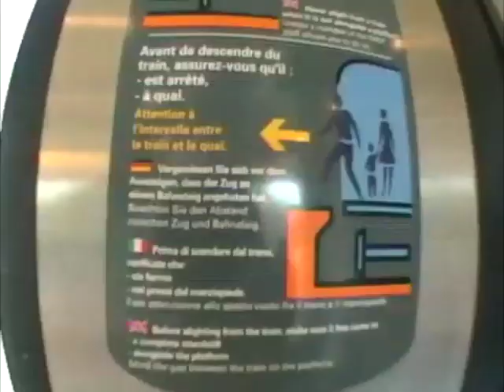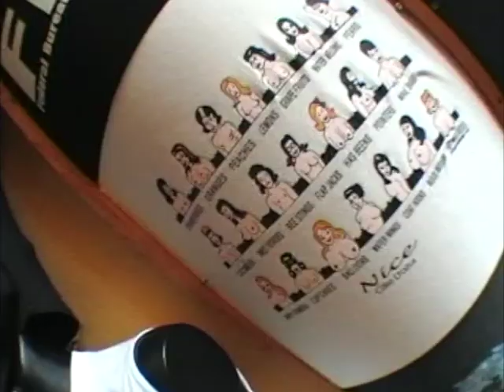Nice day 5 part 1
A Vlog before they even existed.  Who's got the lergie?
Music Arcade Fire - Neighborhood #3 (Power Out)
Melvin and the Blue Notes - If You Don't Know Me By Now.